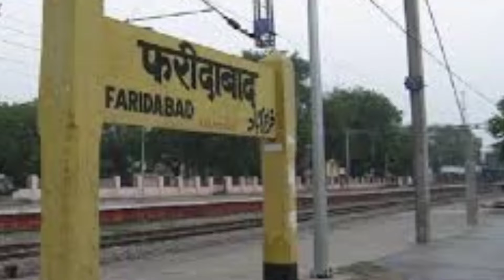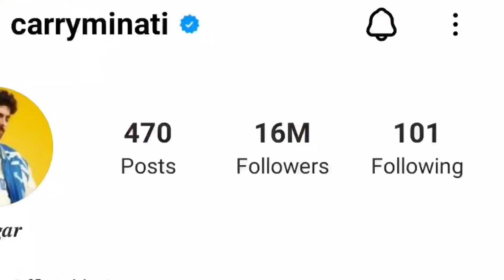Carryminati की Girlfriend का पता चल ही गया😲🥰 || feat @CarryMinati#short